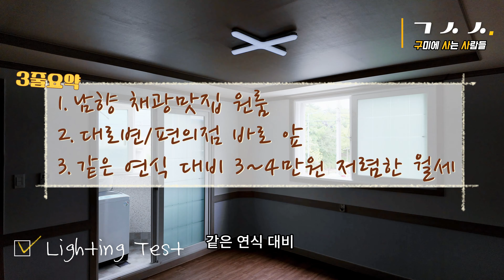구미1공단 앞 원룸 할인 임대중｜구미원룸에 사는 사람들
👉🏻채널의 모든 영상은 중개매물이 아니며, 컨텐츠용 임을 알려드립니니다.

동영상 게시 날짜 기준 금액만 참고 하시길 바랍니다.

모든 부동산 상담은 카톡을 통해서 가능합니다.

카톡ID gusasa1

영상 속 연락처는 중개문의 연락처가 아니며, 구미에 사는 사람들 광고 혹은 촬영 문의만 가능합니다.

👉🏻채널의 모든 영상은 중개 목적의 매매 혹은 임대하는 매물이 아닙니다.